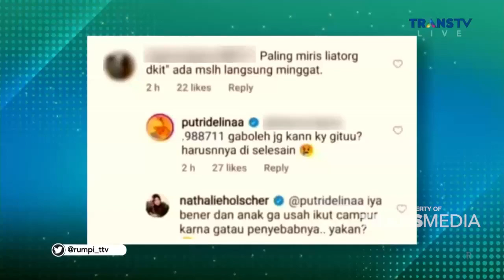Bagi Lolly, Ikmal Anak Band Yang Gak Genit | RUMPI (29/6/22) P4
RUMPI
TAYANG SETIAP SENIN-JUMAT PUKUL 14.00 WIB